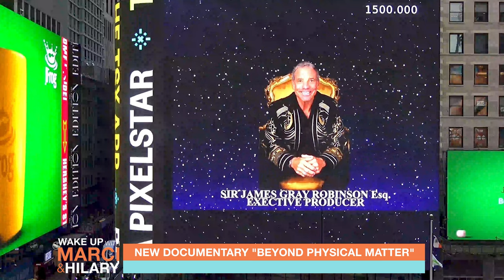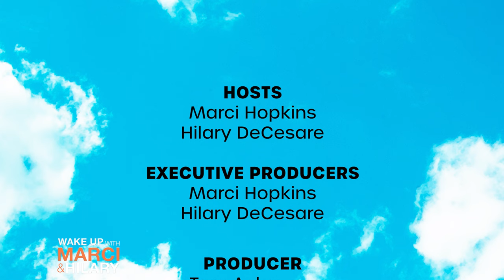Dr. Brooke Scheller, Sir James Gray Robinson, & Bardi Toto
Doctor of Clinical Nutrition Dr. Brooke Scheller discusses the transformative effects of proper nutrition and its impact on physical, mental, and emotional well-being.
CEO of Awakening Mastery and a renowned healer and coach, Sir James Gray Robinson shares about his new blockbuster film "Beyond Physical Matter".
We then share a recap of the The Break Free Foundation Runway show that took place during NYFW.
New York Times best-selling author, nurse, and social media expert Bardi Toto will teach us the power of asking, overcoming fear, and pursuing our true desires in life.

00:00 Wake Up
02:13 Dr. Brooke Scheller
08:26 Sir James Gray Robinson
14:25 The Break Free Foundation Runway show
16:18 Bardi Toto

Remember to catch us Saturdays at 10 AM EST on WLNY-TV 10/55 in the TriState Area, Sundays at 5:30 AM PST on CBS Local 2 (KPSP-TV2) in Santa Barbara & Palm Springs, CA, and Sundays at 6 AM MDT on ABC MIFI-TV in Idaho Falls, Idaho, and Jackson Hole, Wyoming. 📺
But that’s not all! Nationwide viewers, we’ve got you covered on Hulu Live, YouTube Live, FuboTV, and locally on ONNJ. 📡
and join us in spreading inspiration and empowerment!